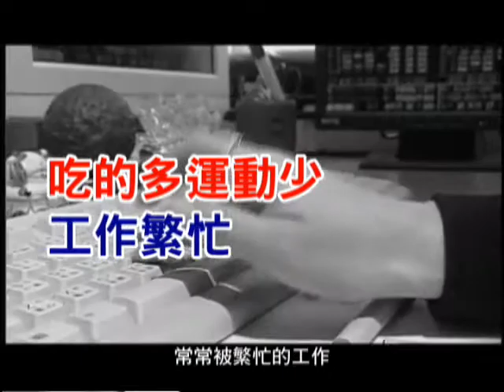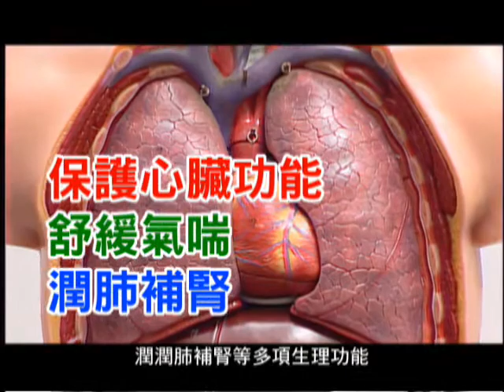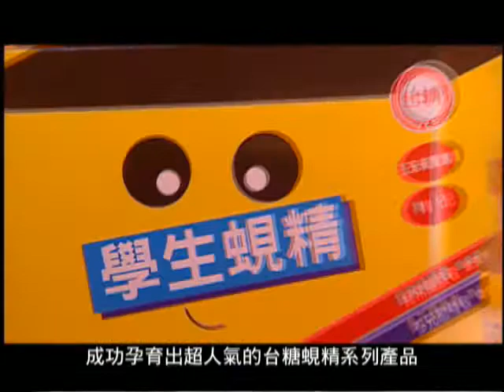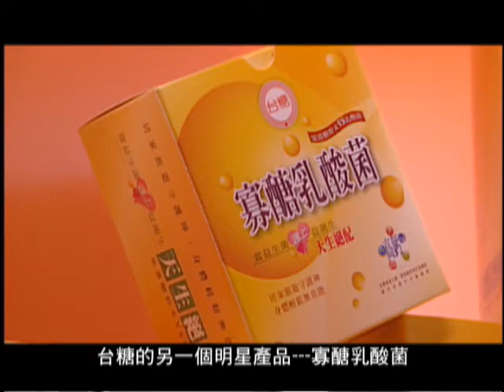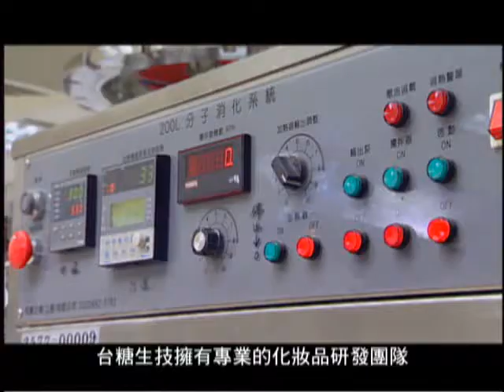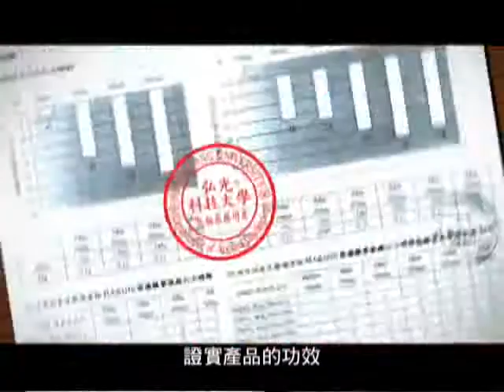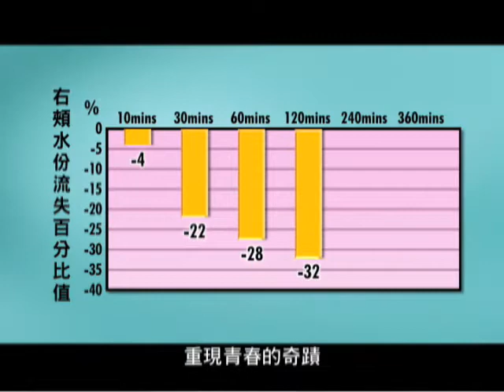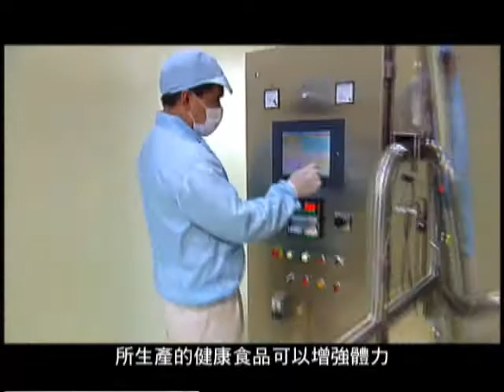台糖生技宣傳短片